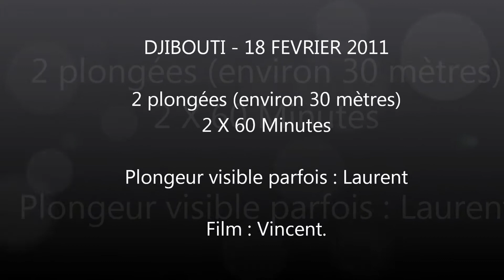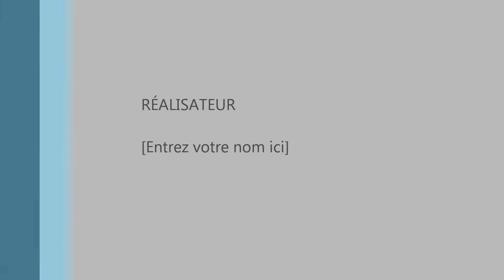PLONGEES A DJIBOUTI (18 FEV 2011)